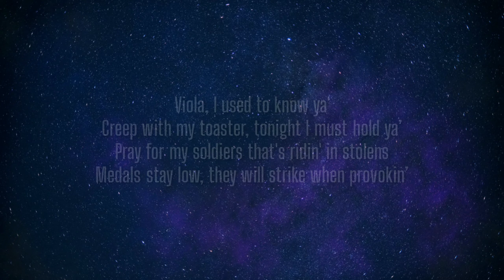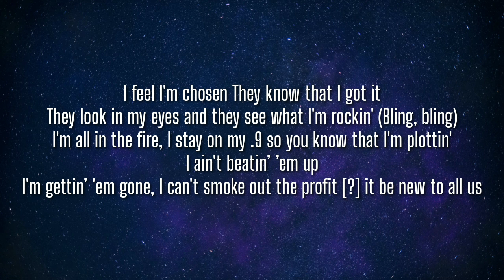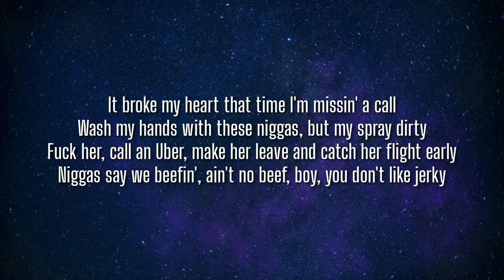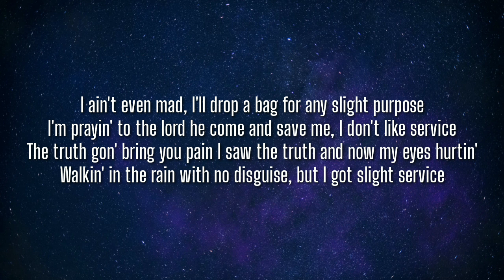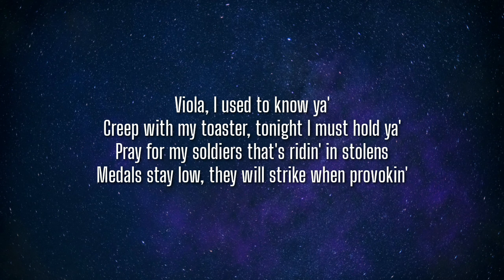StaySolidRocky - Viola (Lyrics)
Lyrics:

[Intro]
(Drumma Boy)
Woah (Chris Beats)
Ooh-woah, ooh-woah

[Chorus]
Viola, I used to know ya'
Creep with my toaster, tonight I must hold ya’
Pray for my soldiers that's ridin' in stolens
Medals stay low, they will strike when provokin’

[Verse]
I feel I'm chosen
They know that I got it
They look in my eyes and they see what I'm rockin' (Bling, bling)
I'm all in the fire, I stay on my .9 so you know that I'm plottin'
I ain't beatin’ ’em up
I'm gettin’ 'em gone, I can't smoke out the profit
[?] it be new to all us
We all hella young, be we totin' our rockets
I feel I’m fallin' and you're lettin' me fall
I call the jail, I tell 'em free all my dogs
If you fuckin' with the .9, you know we gettin' involved
It broke my heart that time I'm missin' a call
Wash my hands with these niggas, but my spray dirty
Fuck her, call an Uber, make her leave and catch her flight early
Niggas say we beefin', ain't no beef, boy, you don't like jerky
I ain't even mad, I'll drop a bag for any slight purpose
I'm prayin' to the lord he come and save me, I don't like service
The truth gon' bring you pain
I saw the truth and now my eyes hurtin'
Walkin' in the rain with no disguise, but I got slight service
Walkin' in the rain, I hide this .9, I'm only slight nervous
I might pop another from the gutter, I predicted this
I tried to let them jump up on this train, but they done missed this shit
With my dog, like Scooby Doo, we turn you to a mystery
Look at Rocky now, he got them books, ain't talkin' history